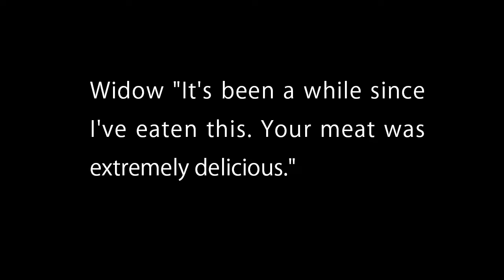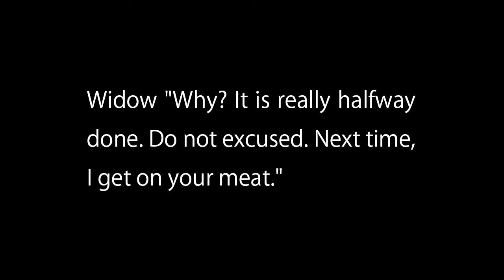Hokusai Shunga "Nasty Widow" fun to read the meaning.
Artist: Katsushika Hokusai
Title&Date: unknown

Widow "It's been a while since I've eaten this. Your meat was extremely delicious."
Man "Yes,sir. Me too. Madame."
Widow "Once more,please."
Man " Sorry,sir. I can not do."
Widow "Why? It is really halfway done. Do not excused. Next time, I get on your meat."
Man "I dead tired, sir. I am useless. Please look my stick
. I can't budge this."
Widow "Why not? It's squishy, softly, limply. Like always, I canoodle your meat. I’m craving your plut pop. I want to get a drug, what get your boner. I'm horny"